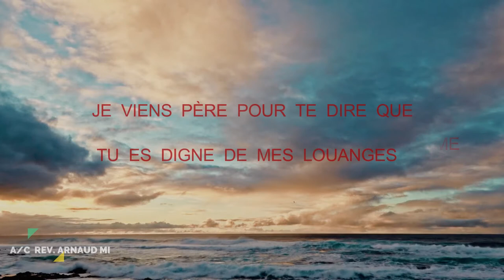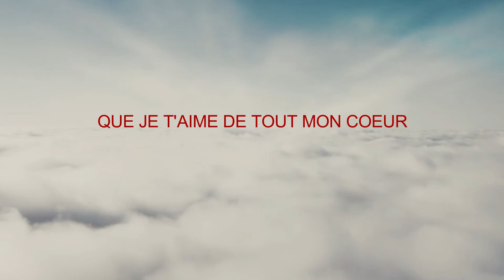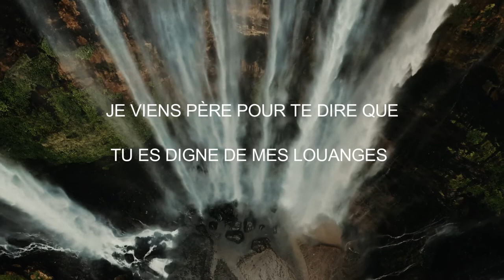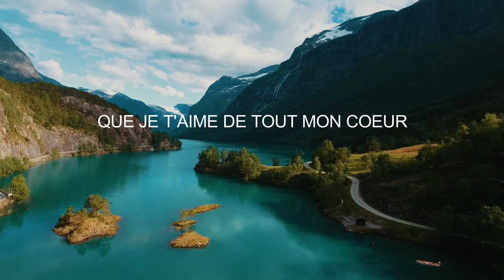JE VIENS PÈRE TE DIRE QUE JE T'AIME /Rev. Arnaud MIGAN. /Paroles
Proverbe 8v17: "J'aime ceux qui m'aiment et ceux qui me cherche me trouvent" . Présenté par le Label "MRS".